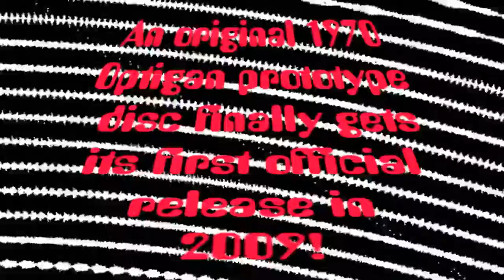NEW 2009 Optigan Disc - MOD ROCK!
Official Optigan MERCH now available! This is a demonstration of one of our Optigan disc titles.

Press the buttons with a left finger. What is that you hear? Drums, organ, guitar, bass! Who would have believed it? And it’s you playing it! Wow! And wait till you see what you can do with your right hand!

You’ll enjoy the Mod Rock program disc even more when you use it to play the contemporary songs that you’ll find in the Optigan Music books. Pick some up today! MOD ROCK is the first in our series of Optigan discs newly mastered from the original source tapes. There are many sessions on the tapes that were never made into Optigan discs back in the 1970s. MOD ROCK was actually made into a prototype disc, but for some unknown reason it was never released. Two copies of the original prototype are known to exist.

This disc is not a simple “photocopy” of a prototype disc- it’s been completely remastered and recreated from scratch. The disc comes in a full-color jacket featuring artwork created by Mark Crafford especially for this disc.